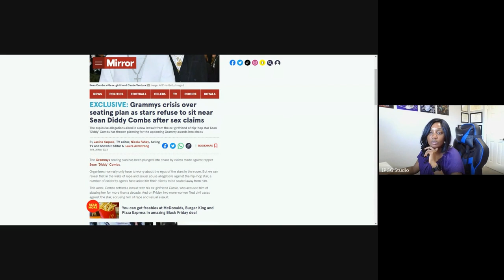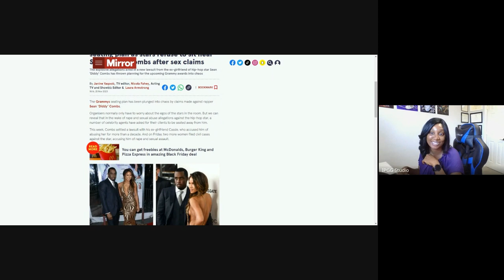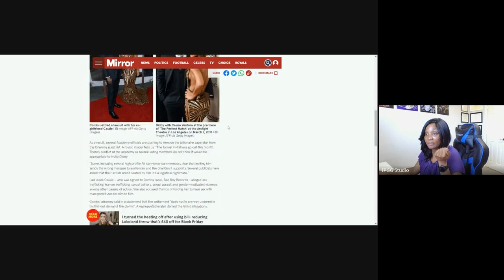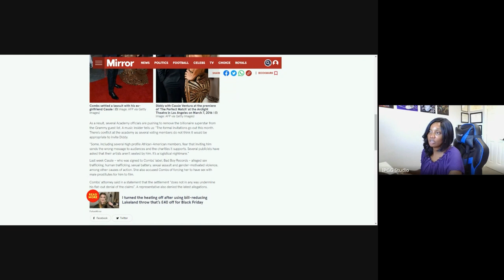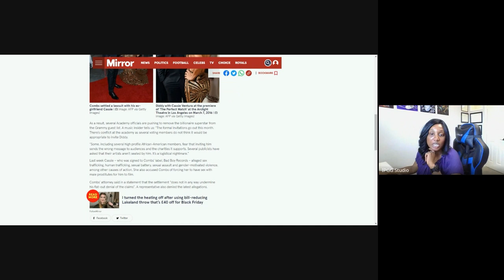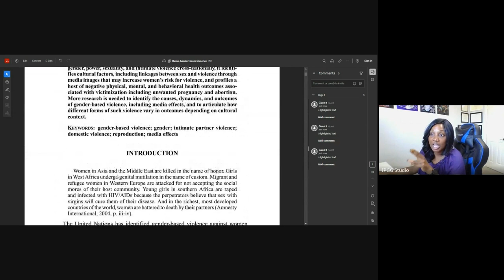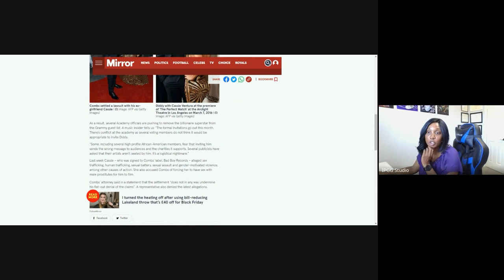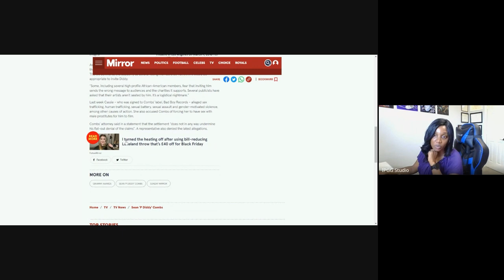Diddy Not Wanted or Welcomed At Grammys - Other Celebrities Are Complaining!